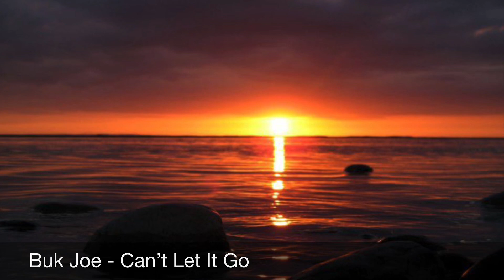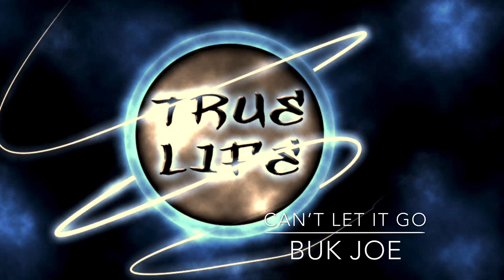Can’t Let It Go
This song was inspired through a variety of events that has been happening lately in my life. I hope this song touches some hearts and helps with the healing process of whatever you are going through.

LYRICS:

I been going thru some thangs
I been feeling all this pain... but I just can't let it go
I been out here day and night
Tryna make it alright, but this pain I can't let it go

I remember way bacc, when I was just a youngin
Posted on the blocc cops and robbers with my cuhzzins
Grandparents raised us all, we was all that we had
When Grandma passed away man that shit hurt me bad
Grandpa still alive he been goin thru some thangs
Got diagnosed with cancer, thank God they took it away
My world fell apart when they made a split decision
Either let him fade away, or try to keep him livin
He in the hospital doing good but it's rough
Barely sleepin, when I'm not with him I'm at work and it's tough
Cuhz I gotta make a livin, and be there for him to
Yok mue kuen every day while I pray saa tu
I just want my grandpa home cuhz that shits been hard
I ain't felt like this since grandma's passing broke my heart
I'm searching for a meaning just to keep me afloat
I know I gotta keep it pushing but this pain I can't let it go

So many numbers in my phone, I only talk to a few
I got the plug, I got my locs and my family too
But who the fucc is around when I'm feeling so lost
They tell me go to church and just pray for the cause
I prayed and I prayed til I couldn't no more
And I cried and I cried ended up on the floor
My heart started to hurt I felt it breaking to pieces
They say G's don't cry that's just a weak ass thesis
You ever lost someone you love? tell me all about it
And you think you know it all until you have no knowledge
Your loved ones dead and gone and now you paying homage
So we burn one in the sky getting lit like wattage
Rest In Peace to the ones that aint here
Go and raise your glass up and drink a beer
Cuhz life's too short for what we go thru
And that's the realest shit that Buk Joe ever told you

Beat prod. By BassHead